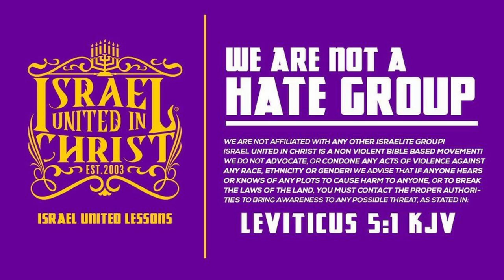How Do We Become Blessed By God?